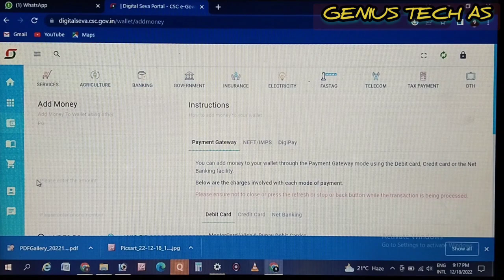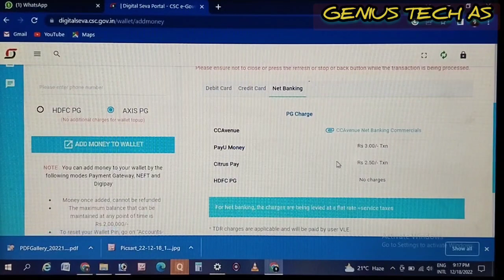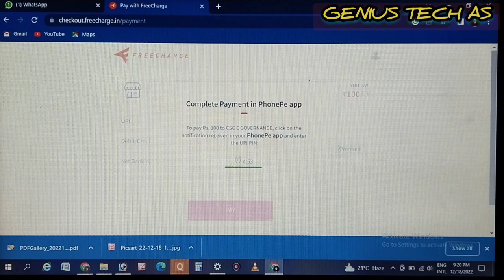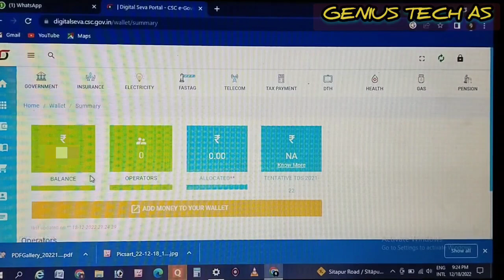csc wallet me money kaise dale 2022 /how to add money csc wallet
hello friends welcome to my youtube channel GENIUS TECH AS to friends hm aj ke is nayi video batayenge ki kaise ap youtube channel par aye copyright claim ko remove krenge youtube new update #2022

adhar card bina mobile number ke kaise download kare

Disclaimer_ this video is only for fun masti and entertainment purposes